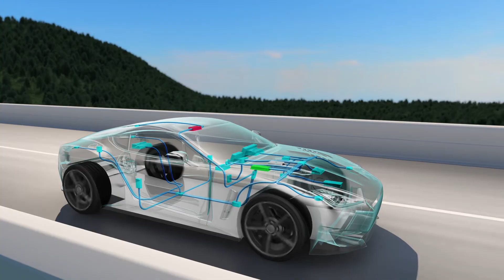Driving Automotive Cyber Security Forward: PlaxidityX Protects the Future of Mobility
Discover how PlaxidityX ensures the safety and security of mobility from blueprint to the road and beyond. With automated threat analysis, AI-powered anomaly detection, and real-time intrusion prevention, we help OEMs protect single vehicles and full fleets against evolving cyber threats. Backed by 600 man-years of research and securing over 70 million vehicles worldwide, PlaxidityX is your partner in providing unmatched automotive-grade security. Go everywhere with confidence.

PlaxidityX(formerly_Argus_Cyber_Security)